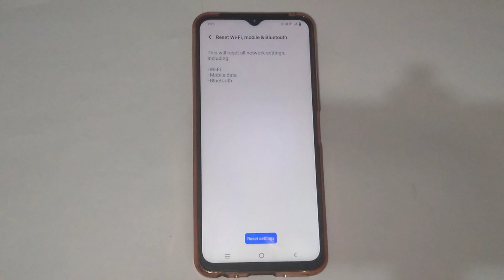network problem in Vivo y75, Vivo y75 me network problem ko kaise solve kare